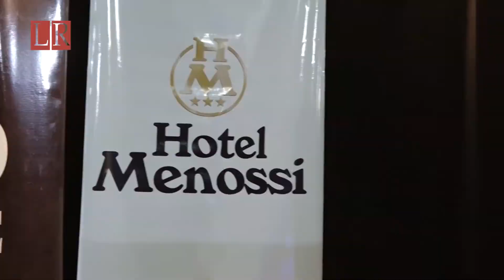La Ribera Televisión - Expo Turismo 2019: la oferta turística de Calamuchita para 2020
- Ciclo 2019